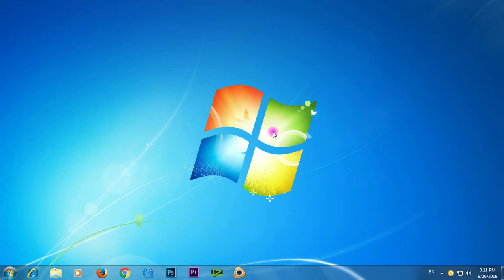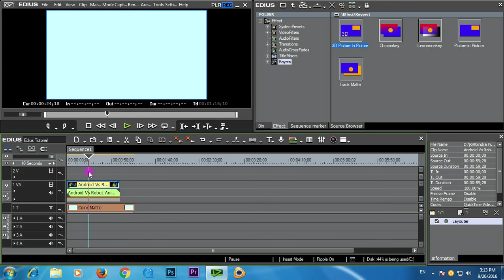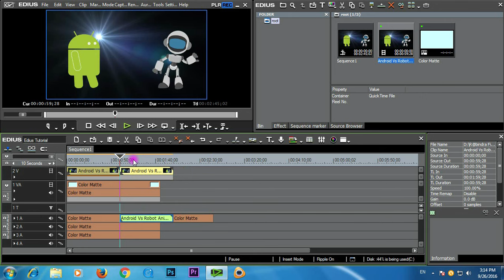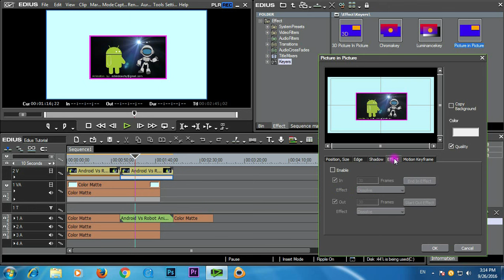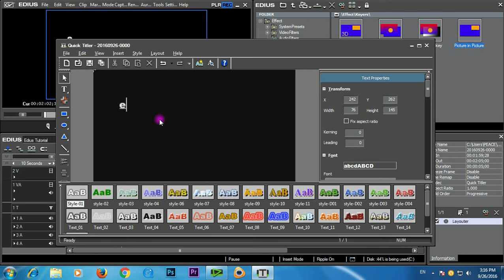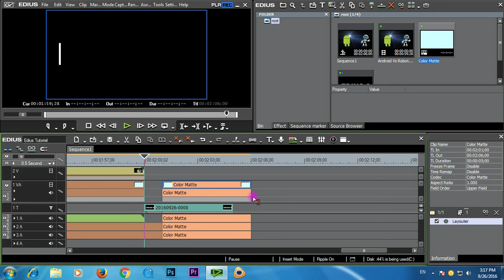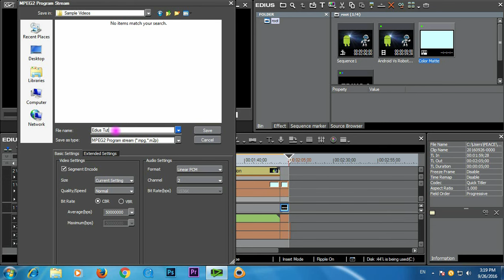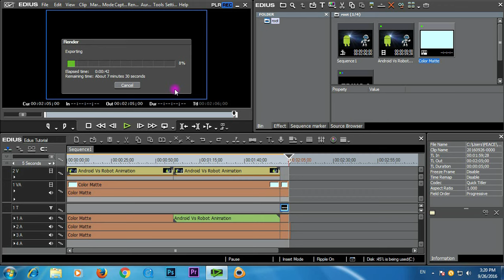Edius 6 Video Editing Basic Tutorial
Edius 6 Video Editing Basic Tutorial for Beginner